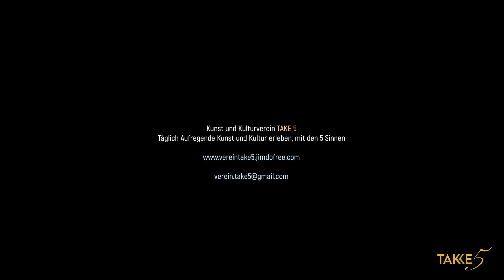EDDIE'S SWING CATS - It don't mean a thing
Eddie's Swing Cats,
at LITTLE STAGE, Ramperstorffergasse - 1050 Vienna
with : Eddie SALMEN, tp - Thomas MÜLLER, sax - Hovannes DJIBIAN, p -
          Thomas ZECH, g - Robert GOODENOUGH, b - Wolfi HIEBL, dms -
          Loredana IADICICCO, voc
On Feb. 07th, 2020